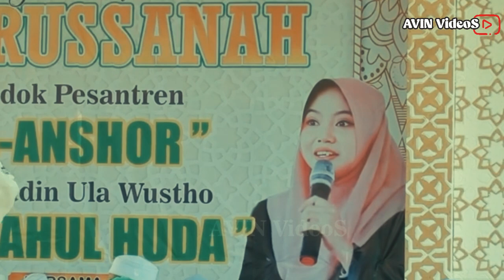PRO DAN KONTRA SEKOLAH JAM 5 PAGI...KALAU SANTRI TIDAK KAGET SUDAH BIASA BANGUN PAGI SHOLAT TAHAJUD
Pembicara : ustadzah Mumpuni Handayayekti S.Sos.
Alamat : gentasari Rt 04 Rw 05 Kroya, Cilacap, Jawa Tengah
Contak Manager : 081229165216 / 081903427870